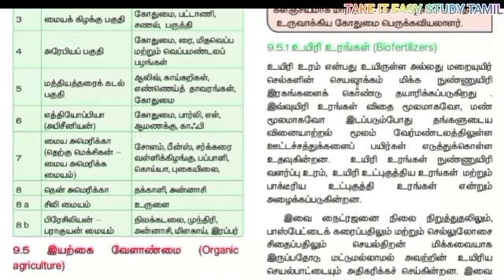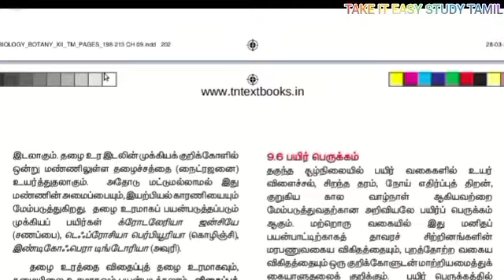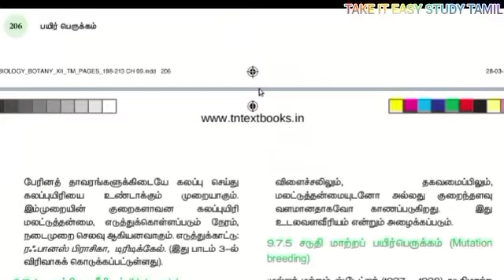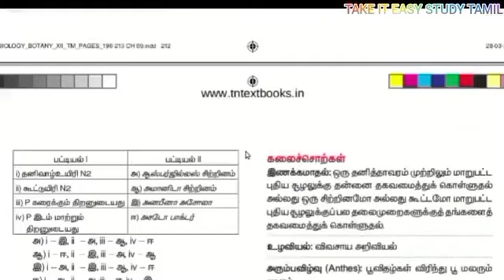12th Bio botany chapter 9 important questions in tamil takeiteasystudytamil 12th 12thclass 2x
//TAKE IT EASY STUDY TAMIL OFFICIAL

UPI ID :santhosharumugam@apl
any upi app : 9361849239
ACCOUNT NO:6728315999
IFSC Code:IDIB000S254
NAME:SANTHOSH ARUMUGAM
BRANCH:SENNAKUNAM
வீடியோவை முழுமையாக பார்த்ததற்கும் உங்களது கருத்தை பதிவு செய்தமைக்கு நன்றி நண்பா முதலில் நமது சேனலை சப்ஸ்கிரைப் செய்து கொள்ளுங்கள் நண்பா சேனல் லிங்க் இது சம்பந்தமாக ஏற்கனவே ஒரு சில வீடியோக்கள் நமது சேனலில் பதிவிட்டுள்ளேன் உங்களுக்கு இதில் ஏதேனும் சந்தேகங்கள் இருந்தால் நமது சேனலை ஓபன் செய்த அந்த வீடியோக்களையும் பாருங்கள் நண்பா உங்களுக்கு புரியும் மேலும் இதுபோன்ற பல வீடியோக்கள் நமது சேனலில் தொடர்ந்து பதிவிடப்படும் மேலும் உங்களுக்கு ஏதேனும் சந்தேகங்கள் இருந்தால் வீடியோவை லைக் ஷேர் செய்துவிட்டு சப்ஸ்கிரைப் செய்துவிட்டு காத்திருங்கள் நான் கட்டாயம் பதிலளிக்கிறேன் சேனல் லிங்க்